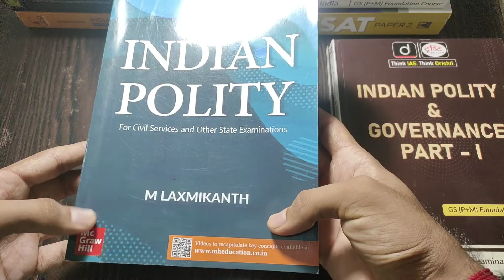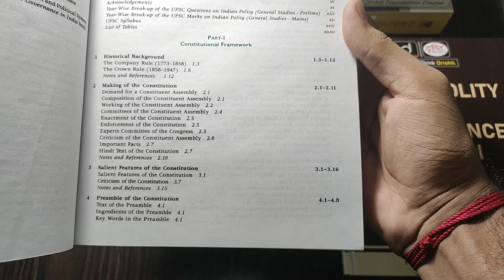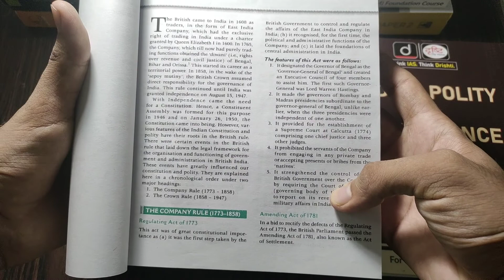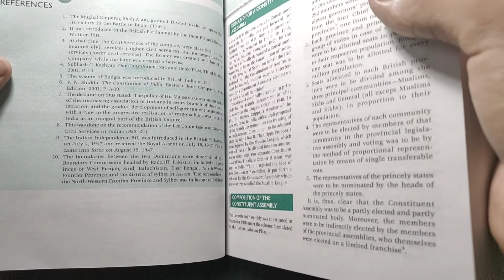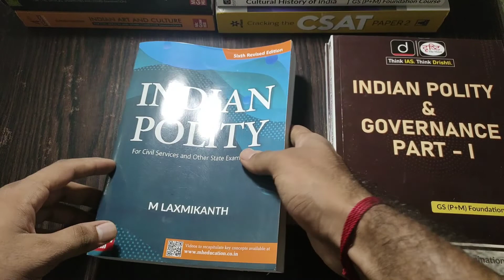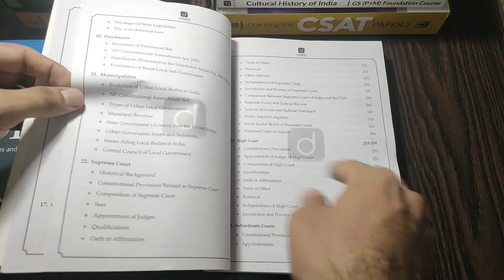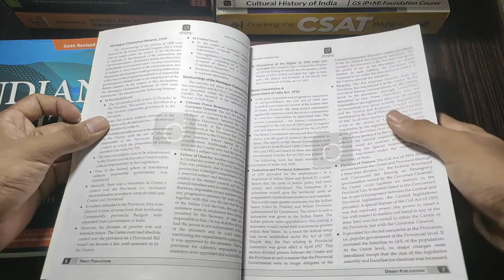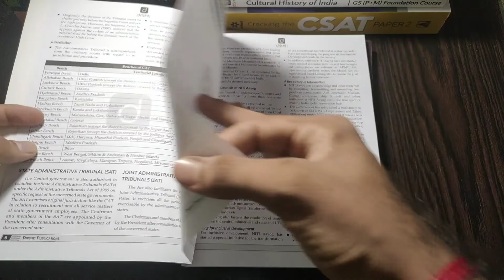Which Indian Polity: M.Laxmikant v/s Drishti ias Polity Book?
🔥Indian polity M.Laxmikant v/s Drishti ias polity book which is better ? 🤔

✅Laxmikanth Polity 7th Edition

Drishti other books:
✅History quick book.
✅Indian Economy quick book
✅Indian Polity quick book.
✅Art and Culture quick book.
✅science and tech book.

10 MUST BUY BOOKS FOR UPSC EXAM
✅28 years UPSC Prelims Solved Qns
✅NCERT40 BOOKS BUNDLE
✅Economy Ramesh Singh 14th Edition
✅Oxford Atlas 4th Edition
✅Spectrum By Rajiv Ahir latest Edition
✅Nitin Singhania Art & Culture Latest
✅UPSC Mains Solved Qns Book Latest
✅Environment Latest Shankar IAS
✅TN History NCERT Class 11 & 12 IAS

5 MUST BUY CSAT BOOKS
🔥Arihant CSAT Latest Edition
🔥RS Agarwal Quant
🔥Maths 30 Days Wonder
🔥RS Agarwal Logical Reasoning
🔥Analytical Reasoning M K Pandey

6 MUST BUY GADGETS FOR UPSC ASPIRANTS ROOM
💕Best Study table for students
💕Study chair Folding
💕EasyRead Book Holder
💕Tabletop Elevator for Reading
💕White Board 2X3 Feet
💕Multipurpose Pen Stand

🔥Indian History Chart
🔥Indian Constitution Chart
🔥Geography Terms Chart
🔥World Map Political
🔥India Map Political
🔥 India Map Physical
🔥Globe Geography

✅OLD NCERT for History
✅New NCERT History
✅Geography Class 11 & 12
✅Geography Class 6 to 12th
✅Polity NCERT Class 6 to 12
✅Economics Class 9 to 12
✅Science Class 6 to 10
✅NCERT40 BOOKS BUNDLE

USEFUL BOOKS
🔥Environment - Vaishali Mam
🔥GC LEONG Geography
🔥Ethics Lexicon 7/edition
🔥India Through Maps By Prem Patel
🔥Oxford MAP Activity Book
🔥Indian Economy Key Concepts
🔥Science and Technology for UPSC
🔥International Relations Pavneet Sir
🔥SriramIAS Economy Latest
🔥Sanjiv Verma Economy Latest Edition
🔥Orient Blackswan Laest Edition